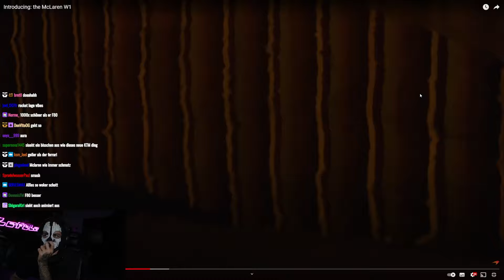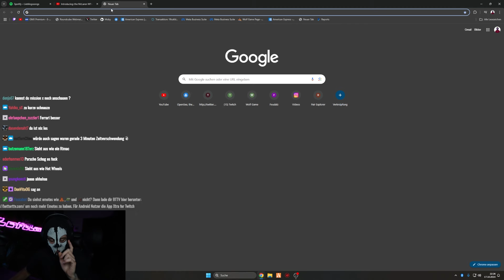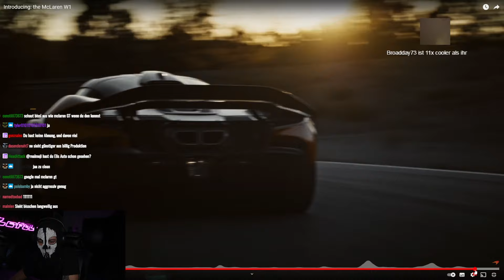Moji reagiert auf den MCLAREN W1😍